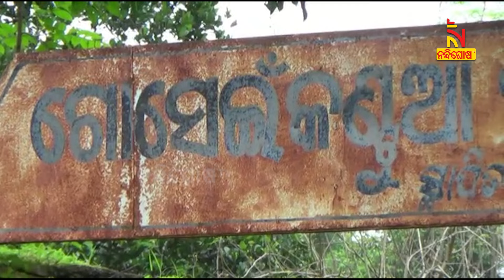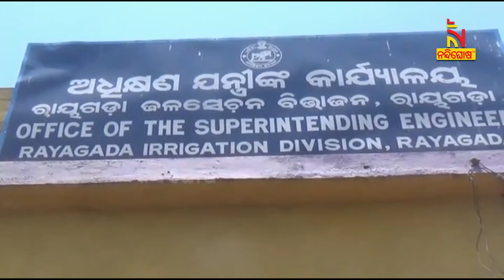କୂଳ ଖାଉଛି ନାଗାବଳୀ ନଦୀ, ଚିନ୍ତାରେ ରାୟଗଡା ଜିଲ୍ଲା ସଦର ବ୍ଲକର ପ୍ରାୟ ୧୦ଟି ଗାଁର ଲୋକେ | NandighoshaTV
କୂଳ ଖାଉଛି ନାଗାବଳୀ ନଦୀ, ଚିନ୍ତାରେ ରାୟଗଡା ଜିଲ୍ଲା ସଦର ବ୍ଲକର ପ୍ରାୟ ୧୦ଟି ଗାଁର ଲୋକେ । ଏପଟେ ଲଗାଣ ବର୍ଷାରେ ଗାଁ ଭିତରେ ପଶୁଛି ବନ୍ୟା ଜଳ । ଲୋକେ ଆତଙ୍କିତ ଅବସ୍ଥାରେ ଥିବା ବେଳେ ଜିଲ୍ଲା ପ୍ରଶାସନ ପକ୍ଷରୁ କୌଣସି ପଦକ୍ଷେପ ନିଆଯାଉ ନଥିବା ଅଭିଯୋଗ

* DishTV Channel No: 1367
* Airtel Digital TV Channel No: 611
* TATASky Channel No: 1779
* Hathw@y Channel No: 731
* NXT Digital Channel No: 16
* SITI Channel No: 17 & 458
* GTPL Channel No: 719
* SUN Direct Channel No: 667
* Asianet Channel No: 219